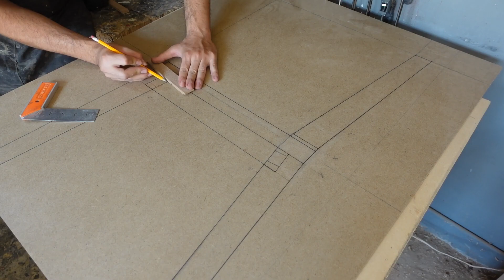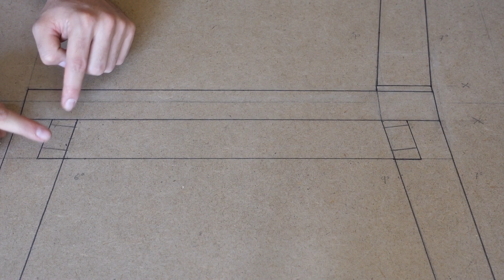DISEÑANDO una SILLA | Silla de Madera parte 1 | How to design a Chair?